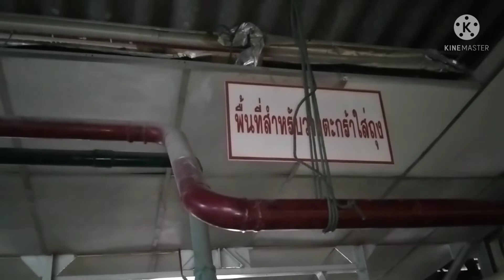งานวางท่อดับเพลิงและแก้ไขท่อดับเพลิง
วิธีวางท่อดับเพลิง วิธีการแก้ไขท่อดับเพลิง วิธีวางท่อลม วิธีแก้ไขท่อลม วางระบบท่อดับเพลิงตามโรงงานอุตสาหกรรม งานต่อท่อลมในโรงงานอุตสาหกรรม เป็นการวางระบบท่อดับเพลิงหรือว่าท่อลมพร้อมกันเลย 2 อย่างและทำควบคู่กันไปโดยใช้แป๊บขนาดหนามากเป็นไซส์พิเศษที่ทำขึ้นมาเพื่อท่อดับเพลิงและท่อลมโดยเฉพาะเป็นงานที่อันตรายเราจะต้องพิถีพิถันในการทำงานถ้าเกิดท่อดับเพลิงรั่วในขณะปฏิบัติงานนั้นจะอันตรายมากเพราะว่าน้ำจะไปโดนเครื่องจักรและโรงไฟฟ้าผ่าช็อตและดูดได้และในวันนี้คลิปนี้จึงเป็นแนวทางในการทำงานของท่านผู้ชมท่านใดที่สนใจงานวางท่อดับเพลิงก็สามารถเข้ามารับดูรับชมได้เลยนะครับ